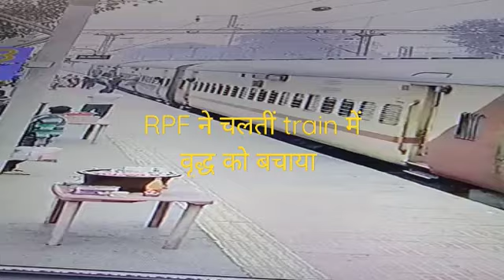RPF ने चलती हैं train से वृद्ध को गिरने से बचाया